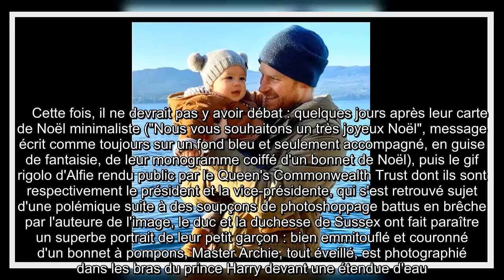✅ Meghan Markle : Archie dans les bras d'Harry, la nouvelle photo qui en dit long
✍   S'ils ont choisi d'écourter une année 2019 qu'ils ont jugée éprouvante - tout particulièrement pour la duchesse - et de partir dès le mois de novembre se ressourcer en Amérique du Nord, disparaissant délibérément du regard du public pour de longues semaines, le prince Harry et Meghan Markle ont attaqué 2020 pied au plancher en matière de communication : dès le 31 décembre, tard dans la soirée et à quelques minutes de basculer, une nouvelle photo magnifique de leur fils Archie, bientôt 8 mois, a fait son apparition sur leur compte Instagram officiel, dont ils usent avec parcimonie.    Cette fois, il ne devrait pas y avoir débat : quelques jours après leur carte de Noël minimaliste ("Nous vous souhaitons un très joyeux Noël", message écrit comme toujours sur un fond bleu et seulement accompagné, en guise de fantaisie, de leur monogramme coiffé d'un bonnet de Noël), puis le gif rigolo d'Alfie rendu public par le Queen's Commonwealth Trust dont ils sont respectivement le président et la  ...